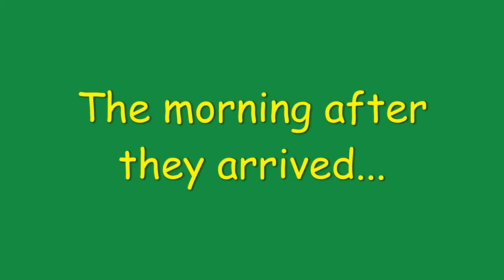Cute Grandson's first visit since lockdown - part 2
More of grandson Daniel's first visit to see his lola and daddy lolo in more than four months